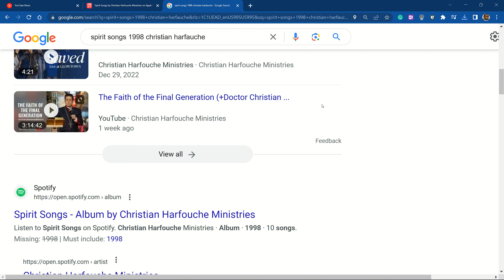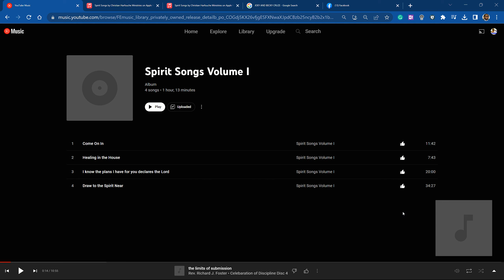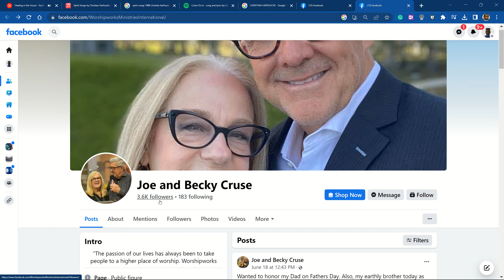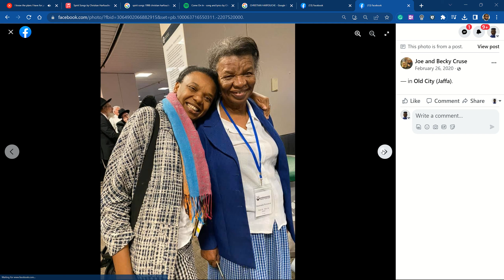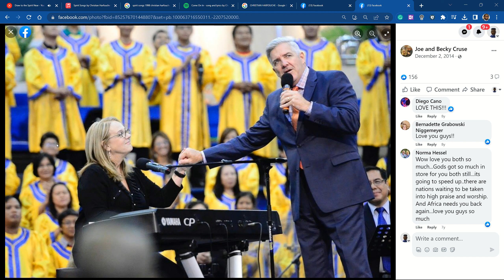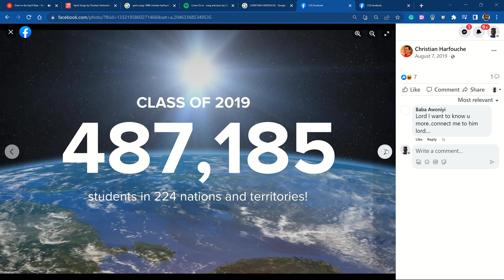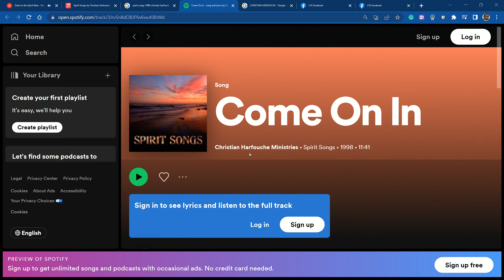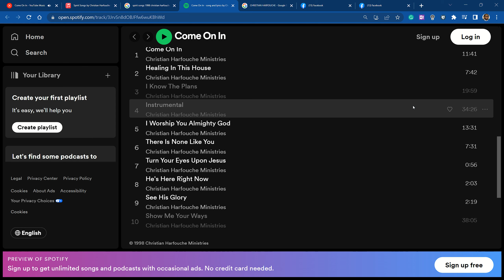SPIRIT SONGS 1 CHRISTIAN HARFOUCHE, JOE & BECKY CRUZE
This is Pastor Hank Tyrone from the 404 and this album was given to me in 2001 after I lost my girlfriend in 1996 to prison and my mother in 2001 to diabetes.  I accepted the call to ministry and went to a place in Tulsa, Oklahoma named Kenneth Hagin Ministries.

As a singer, I was serving on a band at RHEMA Prayer and healing school.

This CD transformed my life and I didn't learn until 2020 who the singers were!!

Thank you, Joe and Becky Cruze of Richmond, VA for touching millions.

I pray it touches you too!!